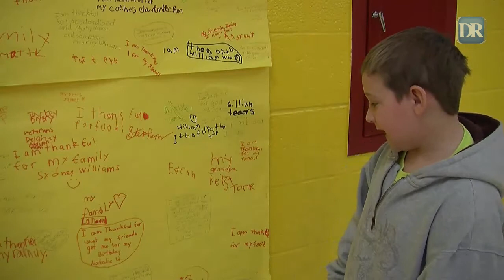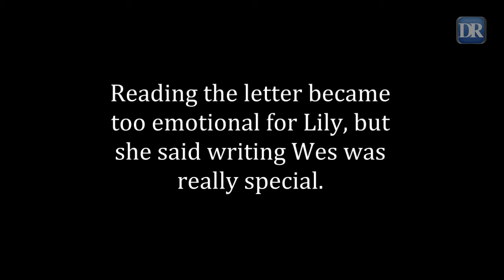Rittman students write veterans